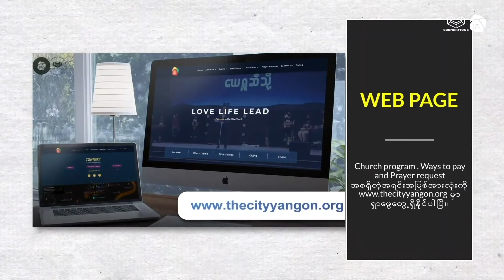ဘုရားသခင်တာဝန်ယူတယ် | Ps Mary Thway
Sunday Online Campus | 11 July 2021 (9AM)